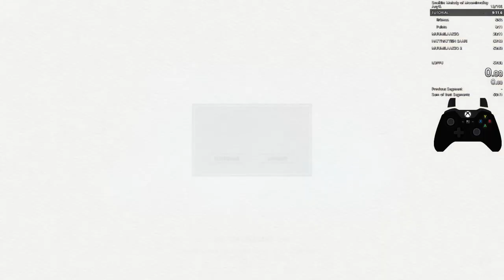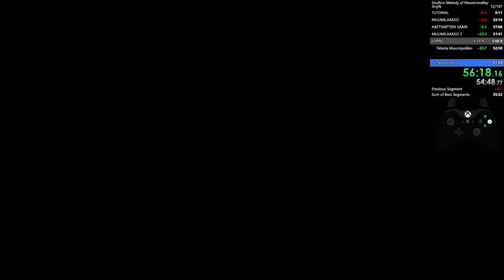Snufkin: Melody of Moominvalley any% in 54:48 (WR)